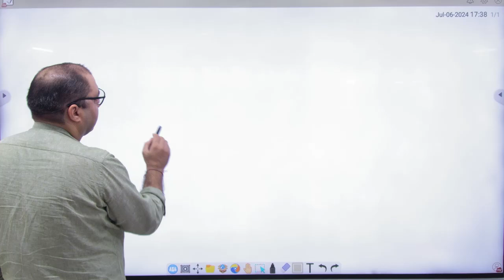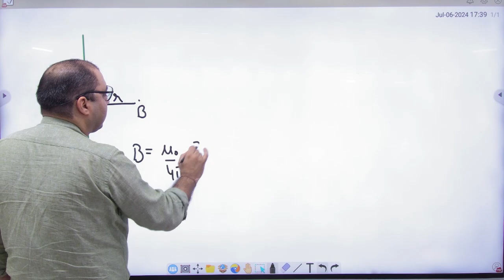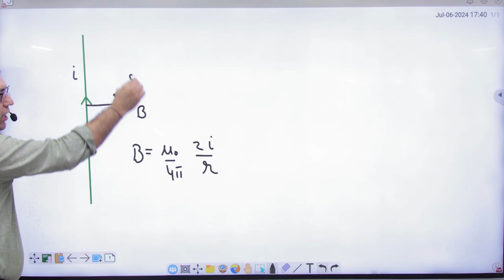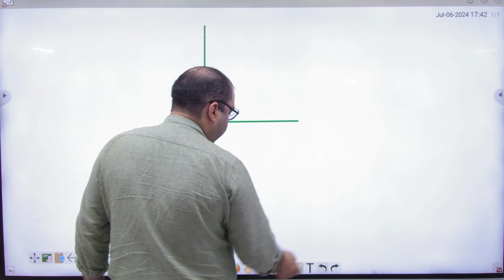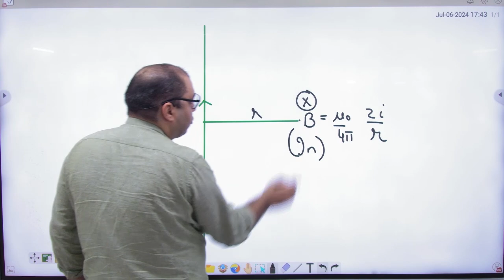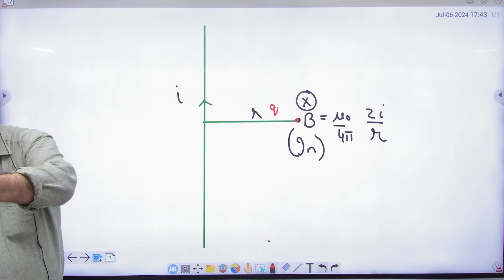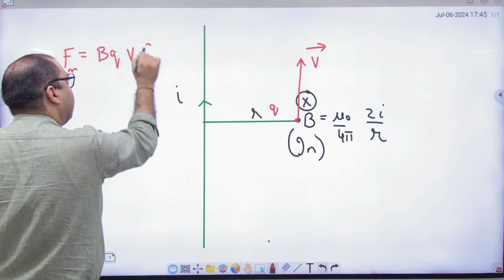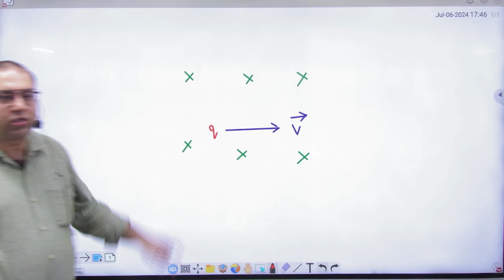1 Direction of force on charged particle